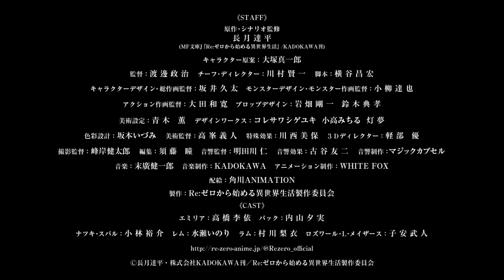『Re:ゼロから始める異世界生活 氷結の絆』PV第1弾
アニメ新作エピソード『Re:ゼロから始める異世界生活 氷結の絆』
2019年秋 劇場上映決定

「キミのためになら、ボクはなんにだってなれる－－。」

2018年秋に劇場上映された『Re:ゼロから始める異世界生活 Memory Snow』に続く、アニメ完全新作エピソードの第2弾。
ヒロインのエミリアと精霊のパックが出会い、ロズワール邸に呼ばれるまでの物語。
エリオール大森林で暮らしていたエミリアがルグニカ王国の王選に臨むまでを描いた、TVシリーズの前日譚。

【CAST】
エミリア：高橋李依
パック：内山夕実
ナツキ・スバル：小林裕介
レム：水瀬いのり
ラム：村川梨衣
ロズワール・L・メイザース：子安武人

【STAFF】
原作・シナリオ監修：長月達平(MF文庫J『Re:ゼロから始める異世界生活』/KADOKAWA刊)
キャラクター原案：大塚真一郎
監督：渡邊政治
チーフ・ディレクター：川村賢一
脚本：横谷昌宏
キャラクターデザイン・総作画監督：坂井久太
モンスターデザイン・モンスター作画監督：小柳達也
アクション作画監督：大田和寛
プロップデザイン：岩畑剛一、鈴木典孝
デザインワークス：コレサワシゲユキ、小高みちる、灯夢
美術監督：高峯義人
美術設定：青木 薫
色彩設計：坂本いづみ
特殊効果：川西美保
３Dディレクター：軽部 優
撮影監督：峰岸健太郎
編集：須藤 瞳
音響監督：明田川 仁
音響効果：古谷友二
音響制作：マジックカプセル
音楽制作：KADOKAWA
アニメーション制作：WHITE FOX
配給：角川ANIMATION
製作：Re:ゼロから始める異世界生活製作委員会